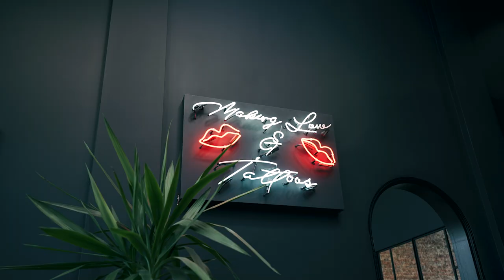I Went To TwitchCon And DIDN'T Come Back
I went to Los Angeles and San Diego for a trip which was supposed to be 7 days and ended up extended my trip twice. I had such a good time in the States and thought I’d document some snippets that I got up to!

Make sure you check out my friends that I left tagged in the video!